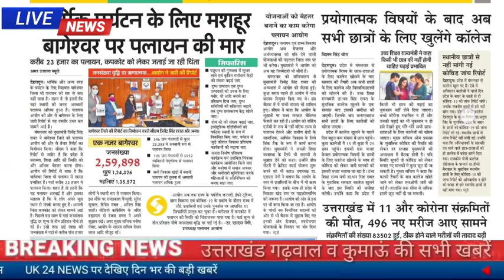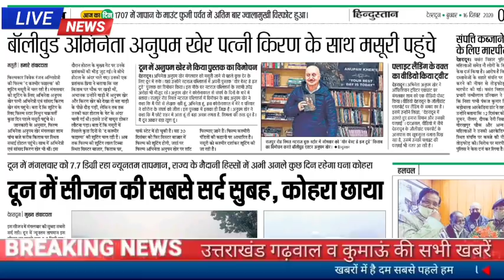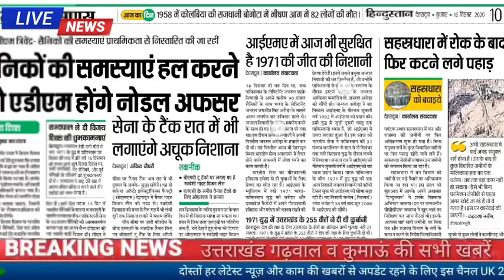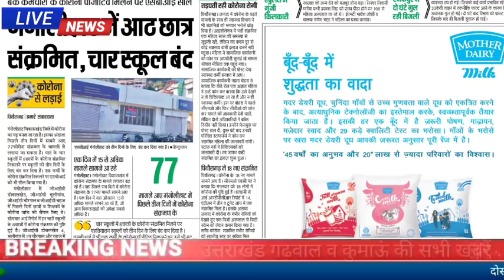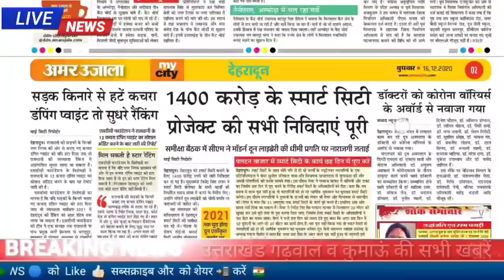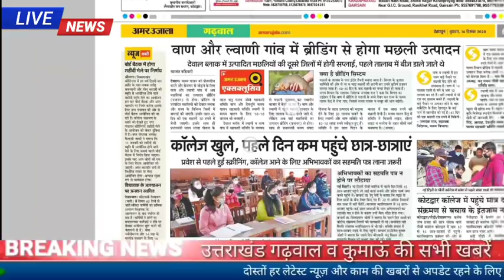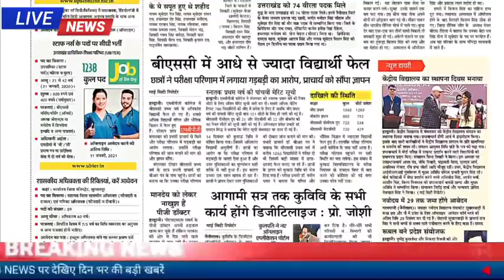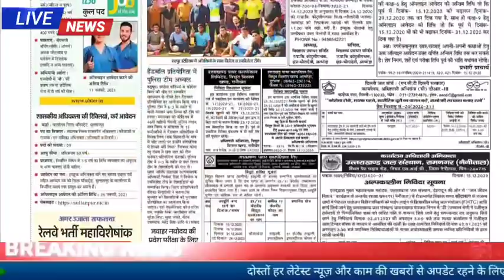16 दिसंबर उत्तराखंड समाचार प्राथमिक शिक्षक भर्ती में सभी जिले से आवेदन छात्र शिक्षक कोरोना संक्रमित